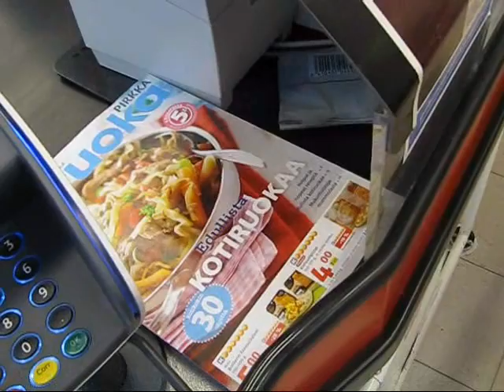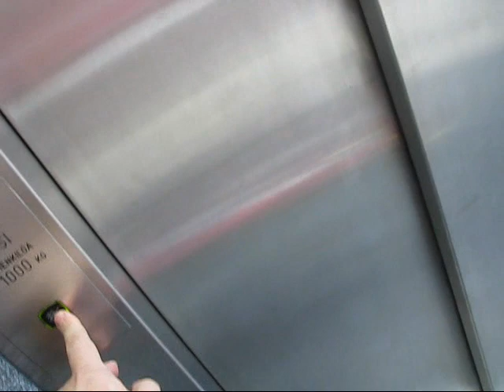ES SISUVIINA PARISEE